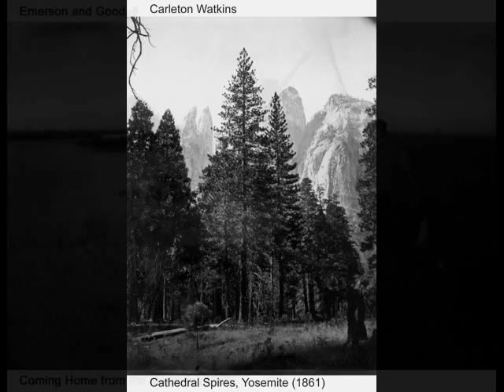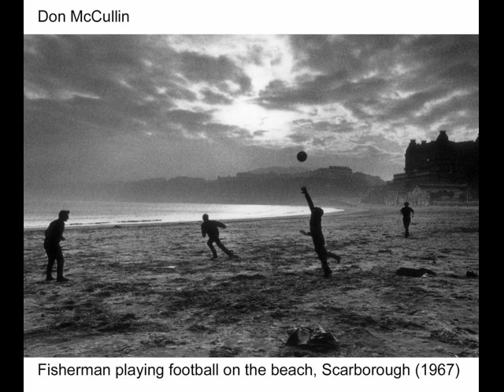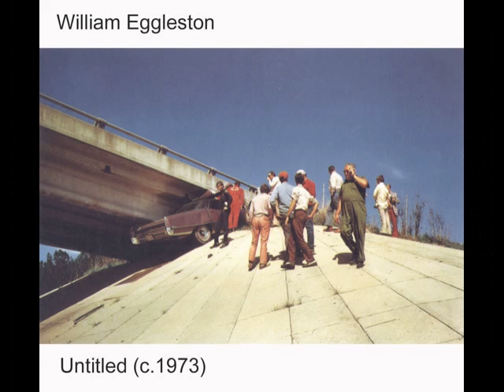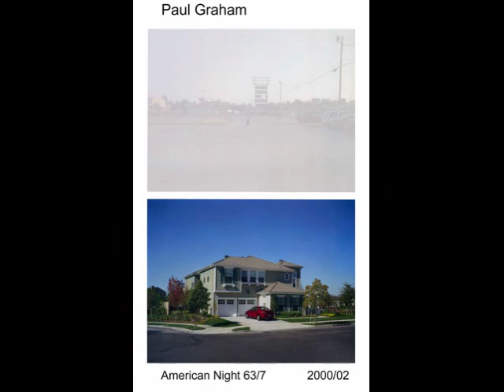AS Photography Landscape Slideshow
This slideshow gives an insight to the work of landscape/cityscape photographers.